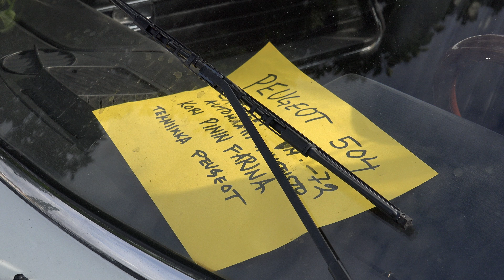1972 Peugeot 504 Convertible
1972 Peugeot 504 Convertible.